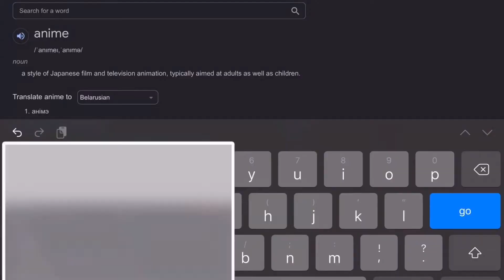Izuku X Ochaco 🥰